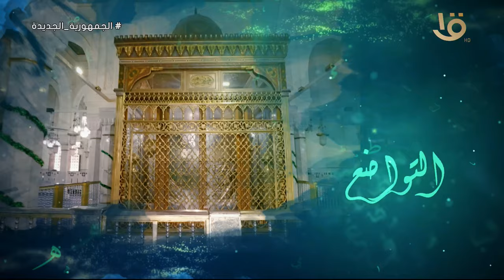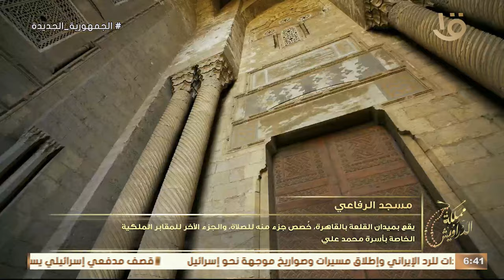الشيخ أحمد جودة المهدي .. في ضيافة مملكة الدراويش وحلقة 4-4-2024